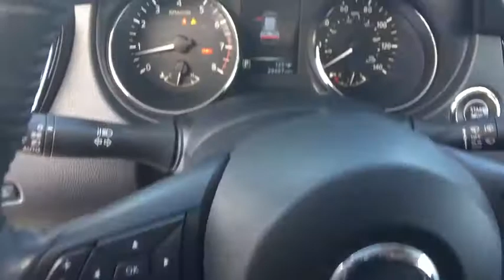2017 Nissan Rogue Carson City, Reno, Northern Nevada, Dayton, Lake Tahoe, NV 141636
2017 Nissan Rogue

The Nissan Rogue features a striking front end, muscular arches along the flowing character lines, and aerodynamic wraparound taillights. Rogue serves up a stylish first impression with its signature standard LED Daytime Running Lights. Available class-exclusive LED headlights flow into sculpted, muscular fenders to create an unmistakable presence. Wind tunnel testing developed aerodynamic panels around the rear pillars that sweep the breeze away, and a low aerodynamic underbody, even the muffler gets its own spoiler. The revolutionary results: an impressively quiet ride and a best-in-class MPG. The Rogue's redesigned interior features chrome accents, available leather seats, soft-touch materials, a seamless fit and finish, and an ambience that you just don't find in this class. With room for an object around eight feet long, Rogue gives you possibilities you never knew you had. The clever split-folding 2nd-row seat lets you mix cargo and friends, giving you the option of 70.0 cu. ft. with you and a friend or 39.3 with the whole gang. Need to transport more than 5 people? Not a problem as the Rogue has available 3rd row seating by way of 50/50 split folding seats. The 2.5L 4-cylinder engine maximizes efficiency and performance providing up to 33 MPG Hwy, the best in its class. The PUREDRIVE badge also means that Rogue meets or exceeds the industry-average US Federal CAFE standards for model-year 2017. Available features include the optional NissanConnect system serving up hands-free phone and texting, streaming audio, navigation, and a lot more on a 7-inch color screen, Bose audio, a class-exclusive 4 camera Around View Monitor, Forward Collision Warning system, Lane Departure Warning system, and Dual Zone Climate Control.